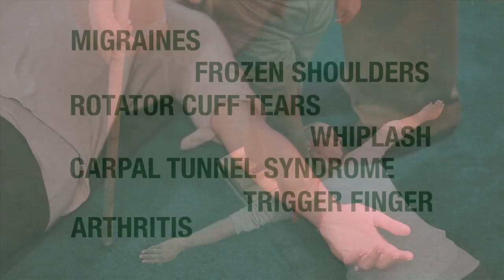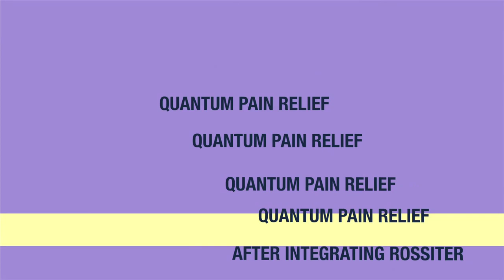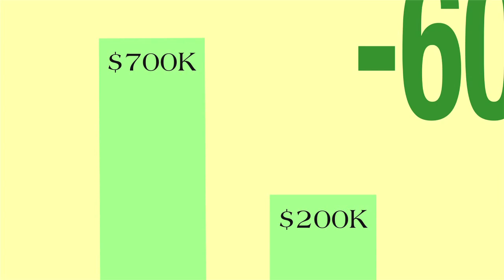John Prior Rossiter Workout Benefit Video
John Prior certified rossiter instructor explains the benefit of integrating rossiter into company's healthcare program.

Video Production by Lin Parker Productions